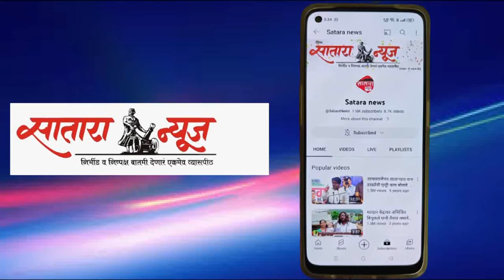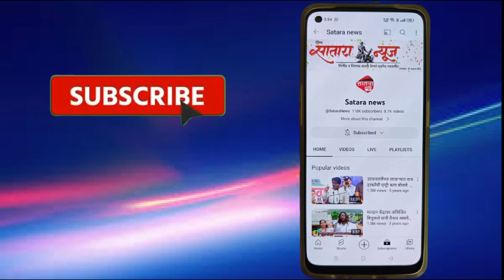aanildesai प्रभाकर देशमुखांसाठी आम्ही थांबलो,आता त्यांनी माझ्यासाठी थांबावेःअनिल देसाई